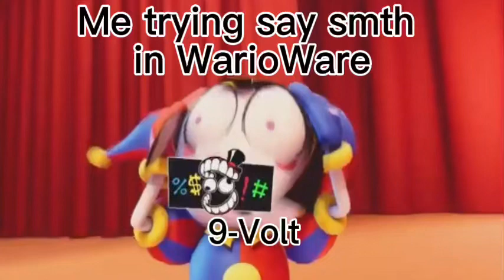9-Volt Say Bad Word (Funny Video)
Show: The Amazing Digital Circus (2023-Series)

WarioWare: Move It! Memes